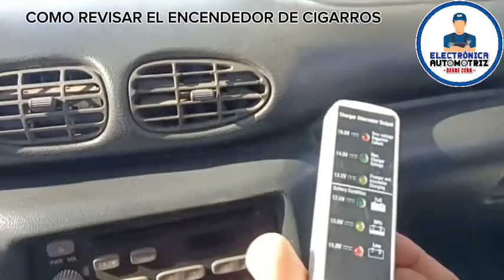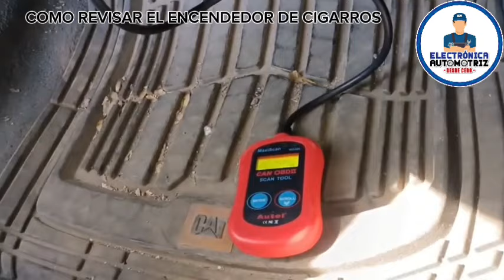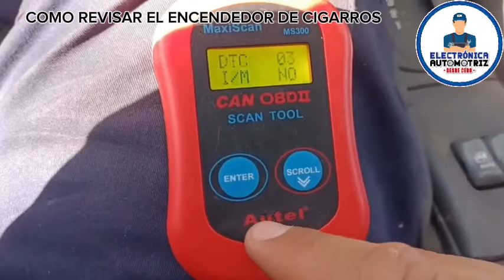COMO ARREGLAR EL ENCENDEDOR DE CIGARROS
en este video te enseño a arreglar el encendedor de cigarros